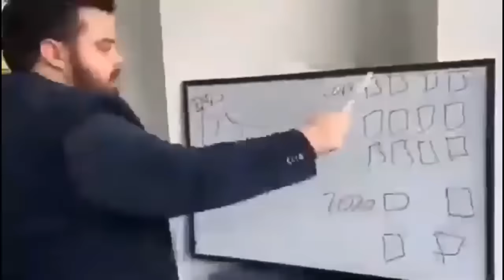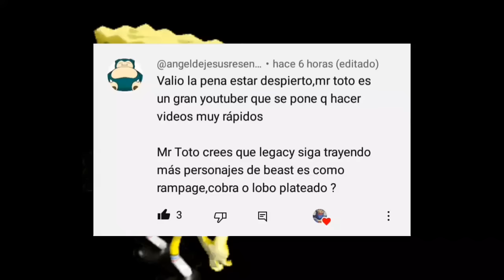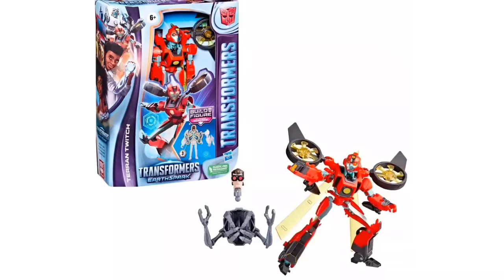Transformers Earthspark Wave 1: Una grata Sorpresa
Hey chicos que tal, eh aquí un nuevo video, viendo algunas de las figuras/juguetes de la línea Transformers Earthspark, en su primera oleada; y decidiendo estas figuras fueron buenas o malas, y recomendar si merecen ser compradas.

Muchas gracias.

Wii Shop Channel - Music Background
Romantic Nights
F-zero - Mute City
N64 Superman - Menu Theme
Cod Black Ops 2 - Adrenaline Theme
Animal Crossing City Folk - Theme Menú